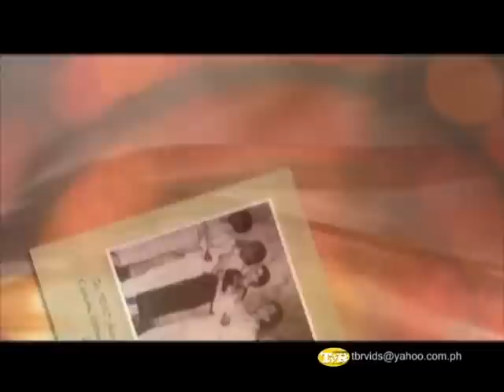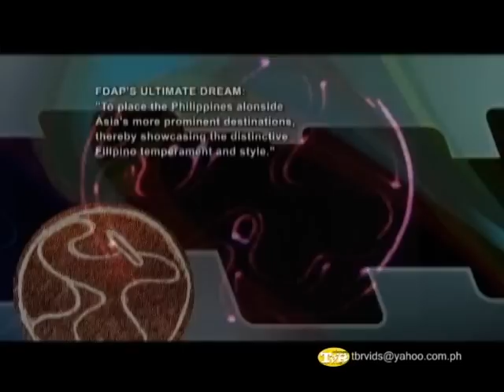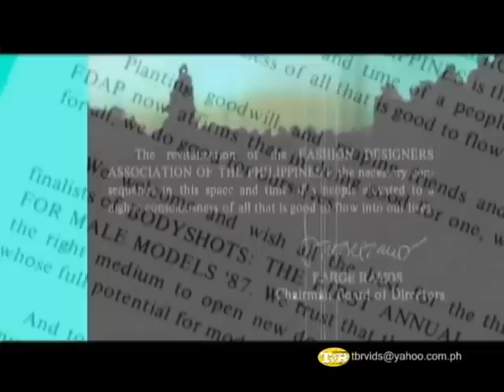The History of the FDAP (Part 1)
This is the definitive history of the Fashion Designers Association of the Philippines or FDAP.

Commissioned by 3-time FDAP President Edgar San Diego (one of the original members) on the occasion of their 25th Anniversary in 2006

Voiceover by Liesl Batucan